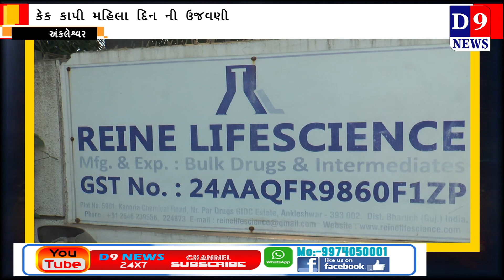અંકલેશ્વર જીઆઇડીસી માં રેઈની લાઈફ સાયન્સ કંપની માં મહિલા દિન ની ઉજવણી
Title:  અંકલેશ્વર જીઆઇડીસી માં રેઈની લાઈફ સાયન્સ કંપની માં મહિલા દિન ની ઉજવણી
Name of the Reporter :
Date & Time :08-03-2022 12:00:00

Descriptions